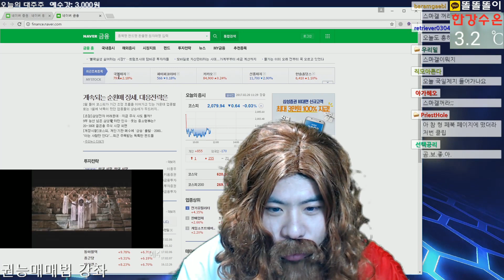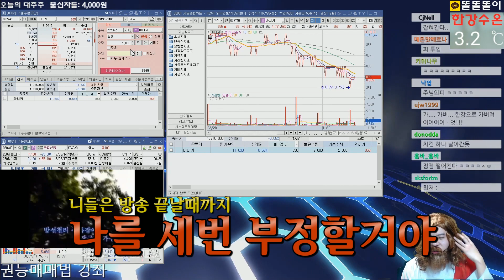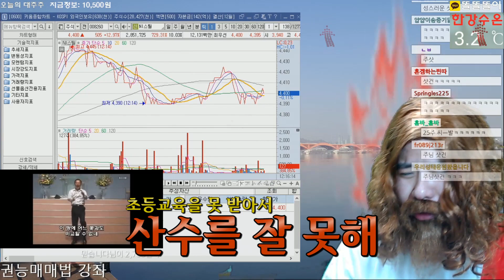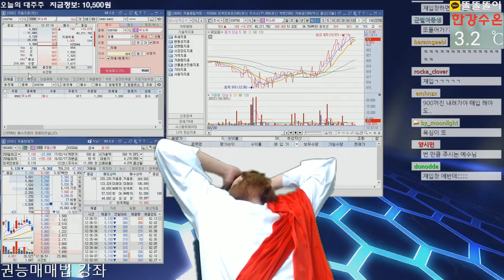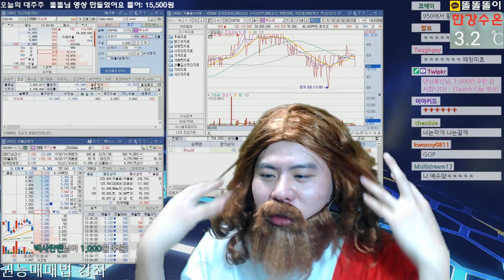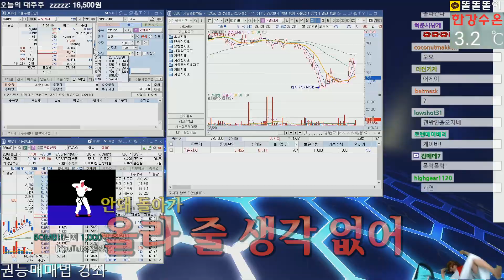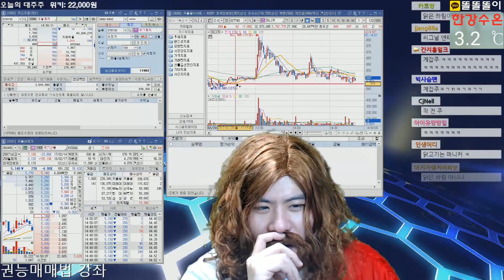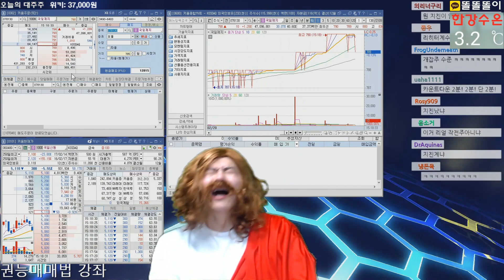[주식매매법] 똘똘똘이의 권능매매법 하이라이트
불신자가 너무 많은 세상, 직접 주식하려고 강림하신 주님
모든 역경과 고난을 권능으로 타개해보는 권능매매법!
▼▼▼▼▼ 더 보기! ▼▼▼▼▼

*프로그램 정보*
크리에이터: 똘똘똘이
업데이트 : 매주 월~금요일